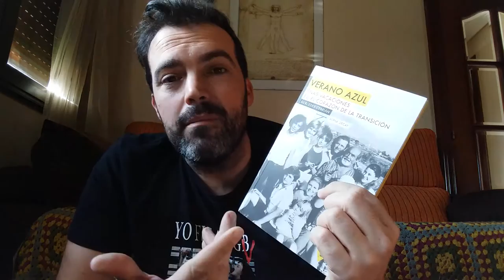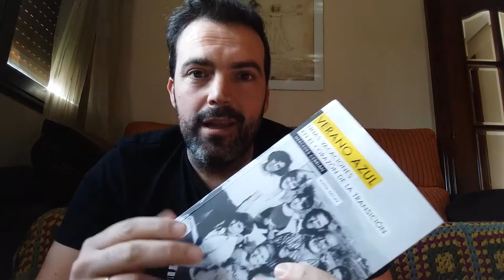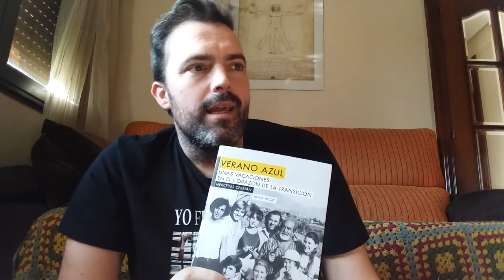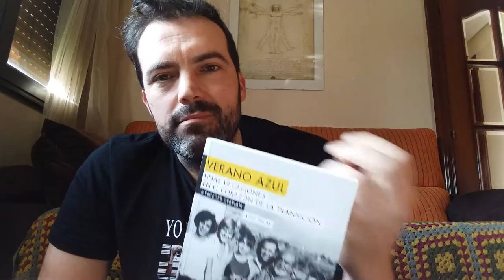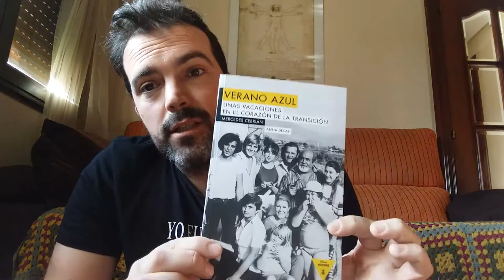Verano azul, unas vacaciones en el corazón de la Transición (Mercedes Cebrián, 2016)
Comentario del libro